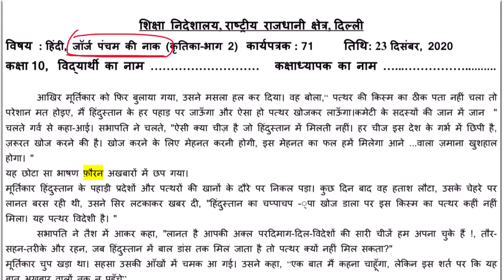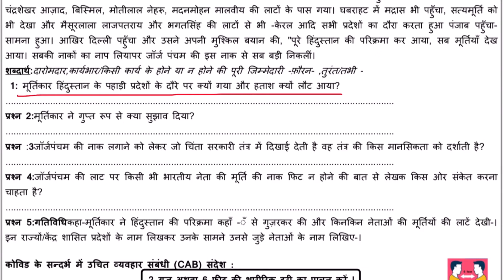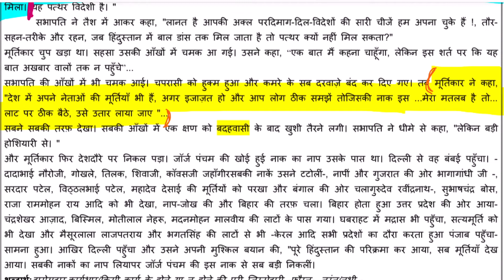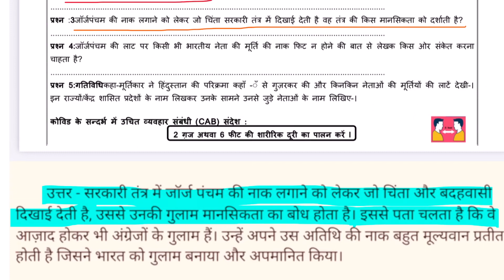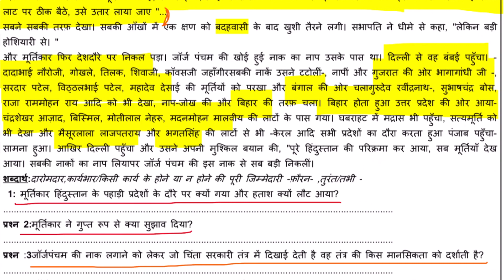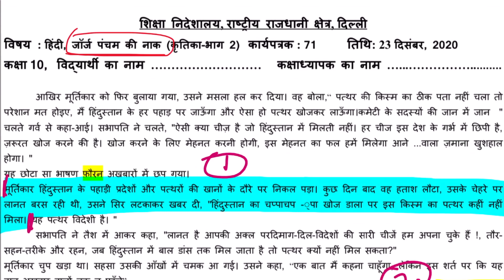जॉर्ज पंचम की नाक || हिंदी (कृतिका -2) || कक्षा -10 || Worksheet 71 || 23 December 2020 || DEO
Thanks
Tayari Online